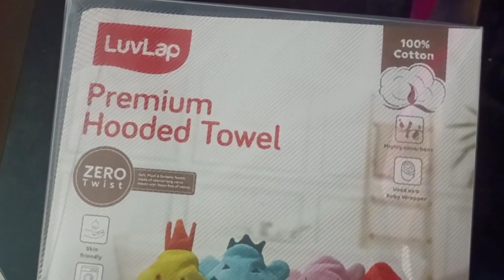Hooded baby bath towel for fun bath for babies ft. Luvlap|100% cotton| Triplets mom by devika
Hooded baby bath towel for fun bath for babies